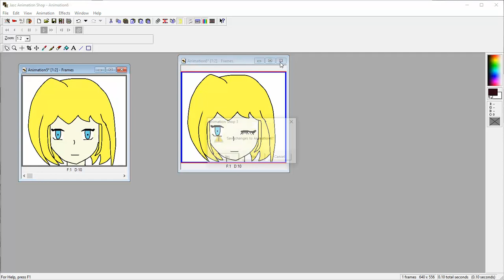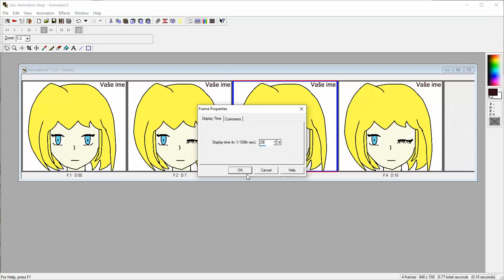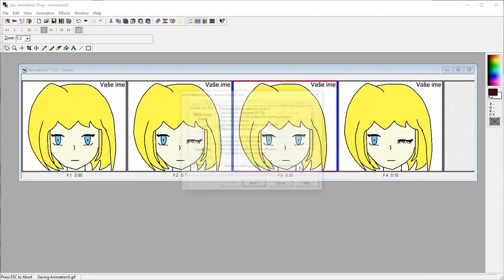Jasc Animation Shop vjezba 3